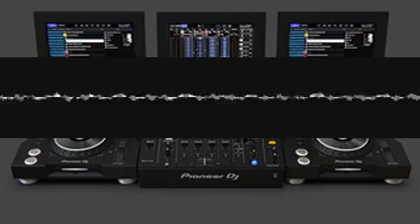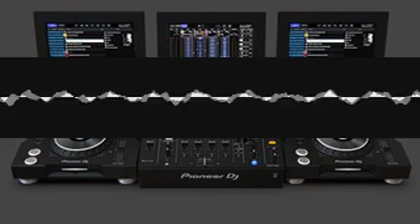Rondofamous Muses cecoghsbjv